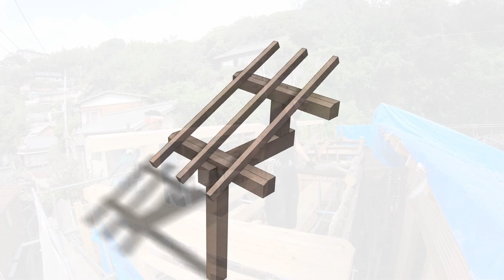Apprenticeship in Japan: Japanese Roof Frame Styles in Onomichi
A recap of the renovations of a project in Onomichi, Japan in 2019, we replaced the roof and installed a new floor. I go over two different types of roof framing styles and the advantages of one over the other.

Thank you to our Patreons! Helpers and above listed below:
- Ben B.
- Eric S.

GEAR USED TO PRODUCE THIS VIDEO:
Rode USB Microphone
LG v40 ThinQ Phone
GoPro Hero 7
Sony Professional Headphones